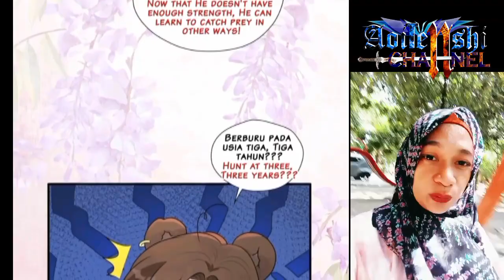Beauty in the beast world chapter 154 sub English indo ( i become a beast girl )